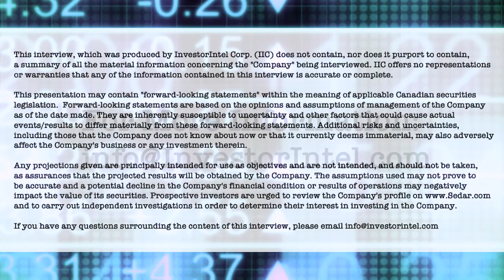Rare Earths and the Challenges of Building a Domestic EV Material Supply Chain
In this InvestorIntel PDAC 2022 Panel on rare earths and “Building the EV Material Supply Chain”, host Byron W King is joined by Search Minerals Inc.‘s (TSXV: SMY | OTCQB: SHCMF) President, CEO, and Director Greg Andrews, Appia Rare Earths & Uranium Corp.‘s (CSE: API | OTCQX: APAAF) President Frederick Kozak, Avalon Advanced Materials Inc.‘s (TSX: AVL | OTCQB: AVLNF) President, CEO and Director Don Bubar, and Vital Metals Limited‘s (ASX: VML | OTCQB: VTMXF) Managing Director Geoff Atkins.

In the video, the panel discusses whether there is enough rare earths supply to meet the future demand for electric vehicles. Vital Minerals’ Geoff Atkins talks about the shift from government pressure to move to electric vehicles to increasing consumer demand for EVs, especially outside the United States, and the different processing requirements for EV batteries and rare earths magnet components which make “just in time” supply chain inventory management impossible.

Avalon President Don Bubar notes that China’s rare earths dominance came from how “they saw before anyone in the West how you have to create the downstream manufacturing and processing capacity in order to justify creating the primary supply, and that’s a foreign concept to the traditional mining industry here in Canada.” Greg Andrews agrees that the challenge is “trying to create rare earths industry in Canada that doesn’t exist,” but as Appia president Frederick Kozak points out, the new Saskatchewan rare earths processing facility makes domestic processing more attractive “as opposed to having to ship it to China for processing.”